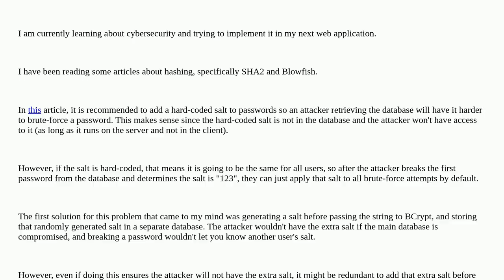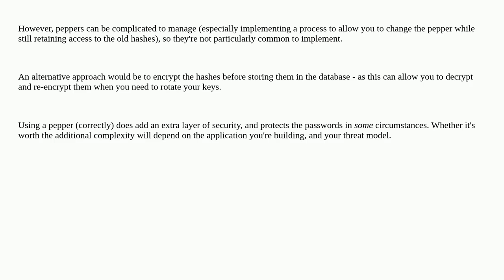Security: Is it a good practice to add hard-coded salt to BCrypt passwords?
Is it a good practice to add hard-coded salt to BCrypt passwords?

A special thanks goes out to the awesome community

  pepper hash bcrypt sha salt